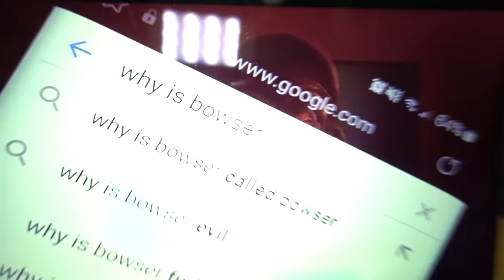DO NOT WATCH SUPER MARIO BROS MOVIE AT 3 AM!! (HE CAME AFTER US)